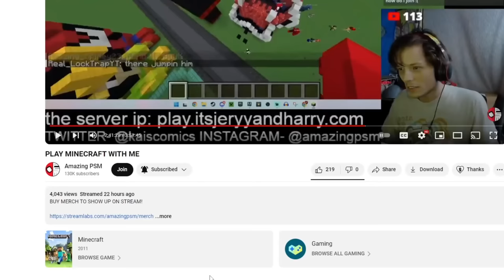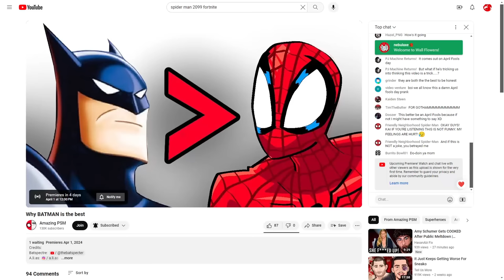How Across the Spider-Verse FIXED Spider-Man 2099's Suit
PSM breaks down how Kris Anka's redesign of Spider-Man 2099 makes him look so much cooler. Thank you Kris for making this suit.